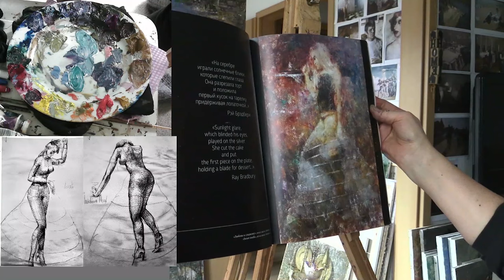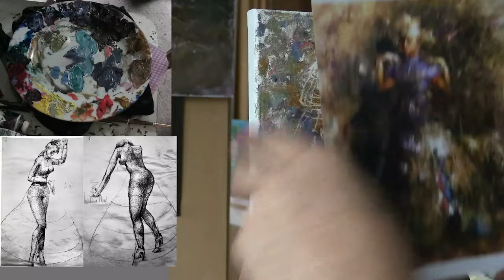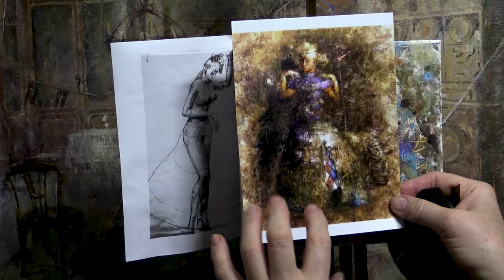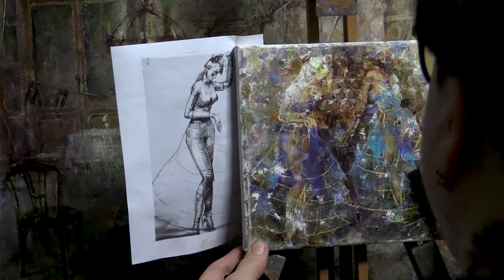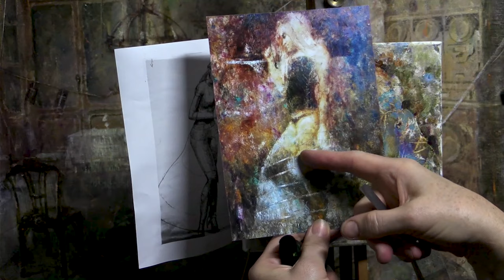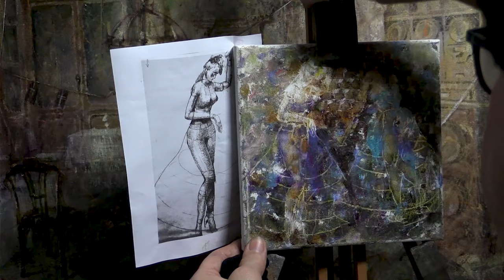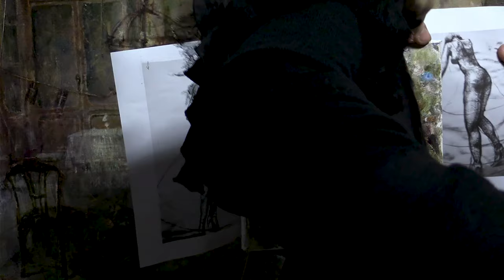Эскиз к уроку Не расплескай себя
Самый распространённый праздничный напиток - это французское шампанское. Если его употребить в малом количестве то танец будет веселее а румянец щёчек ярче... Нарядный и загадочный перформанс горка шампанского привлечёт к себе всеобщее внимание а барышни в пышных криналинах научат как правильно и изящно обращаться с хрустальными фужерами... Исполним картину с горкой шампанского в нарядном дворцовом интерьере. Две фрейлины в куполообразных шёлковых платьях и высоких париках предлагают гостям попробовать шампанское, не уронив ни один фужер. Восторг и страх будоражит пространство.